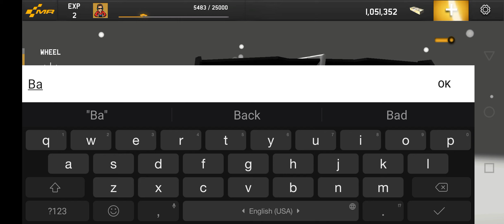Mr Racer - Car Game - Gameplay Android - settings -game